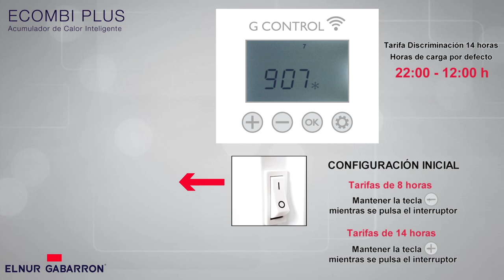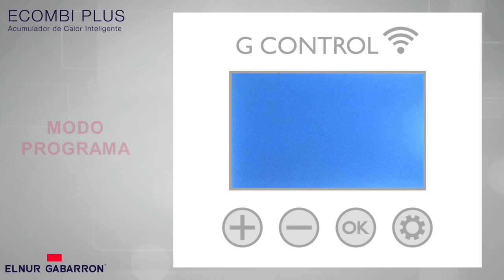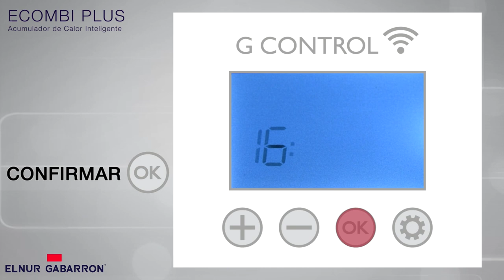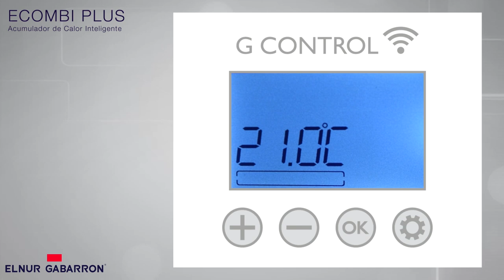ACUMULADOR DE CALOR ECOMBI PLUS PARA INSTALACIONES DE 8 Y 14 HORAS. Puesta en marcha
Acumulador de calor Ecombi Plus válido para todo tipo de instalaciones de 8 y 14 horas de ELNUR GABARRON.

Explicación detallada para realizar la puesta en marcha del acumulador de calor en tres sencillos pasos.

También podrá modificar y establecer en el acumulador, los días de carga y días de no carga de la semana, según sus necesidades de calor. Los acumuladores salen configurados para cargar los 7 días de la semana, con horario de 24:00 a 08:00 en funcionamiento de 8 horas.
Si desea establecer un funcionamiento de 14 horas de carga siga los pasos detallados en el video. Encontrará más información sobre la configuración de horas y días de carga en el siguiente video Configuración de horas y días de carga

Los nuevos modelos de Ecombi Plus son ECO15 PLUS, ECO20 PLUS, ECO30 PLUS y ECO40 PLUS. Ficha técnica acumulador Ecombi Plus

Puede encontrar más información sobre los acumuladores de calor Ecombi PLUS en nuestra web